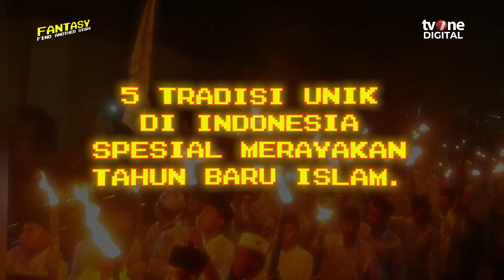Ragam Tradisi Perayaan Tahun Baru Islam di Indonesia | FANTASY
Jakarta, - Ragam Tradisi Perayaan Tahun Baru Islam di Indonesia | FANTASY

Perayaan Tahun Baru Islam 1 Muharam menjadi salah satu hari besar dan penting bagi umat Islam. Dalam perayaan tersebut, tentunya tidak luput dari tradisi keagamaan yang turut diselenggarakan, seperti salah satunya Pawai Obor. Mari simak tradisi lainnya pada video berikut ini!